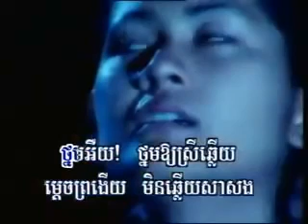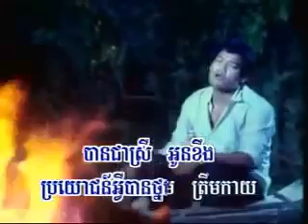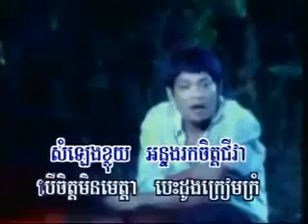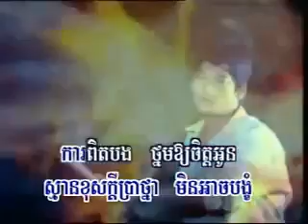ថ្មមភ្លេងសុទ្ធ,ព្រាប សុវត្ថិ karaoke